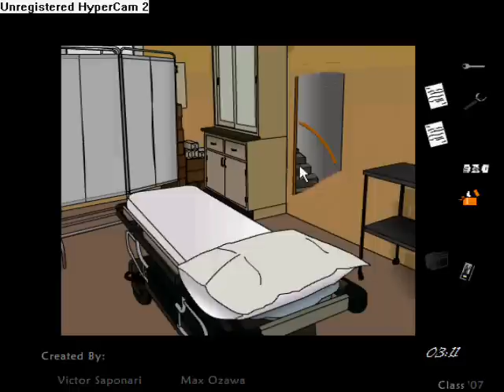how to beat escape teh healthcenter under 5mins!1one1!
enjoy teh ViD And CoMmeNT